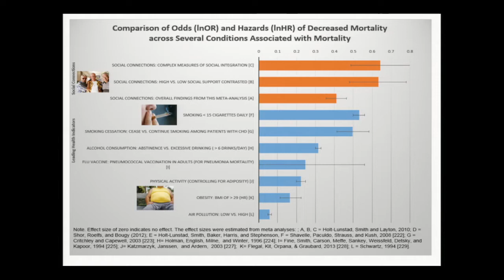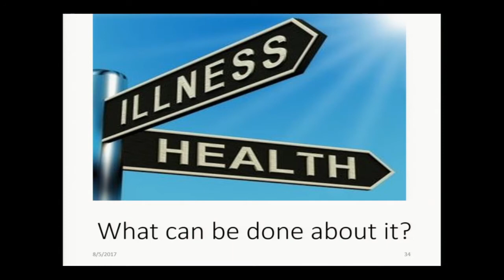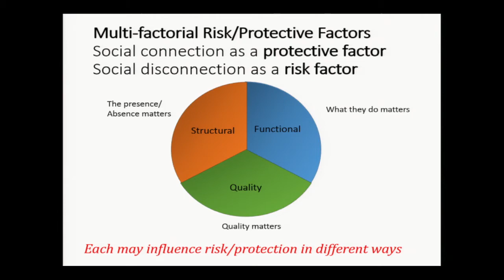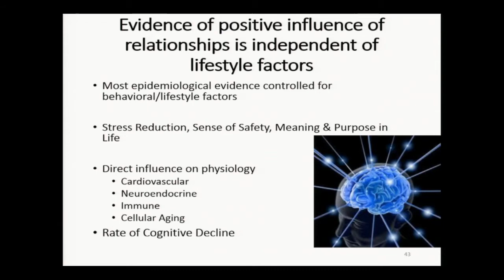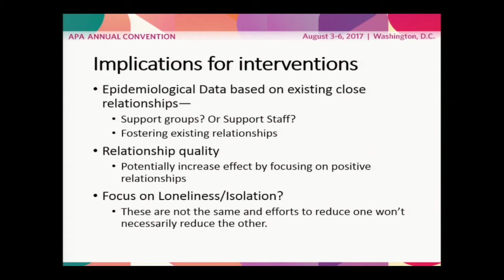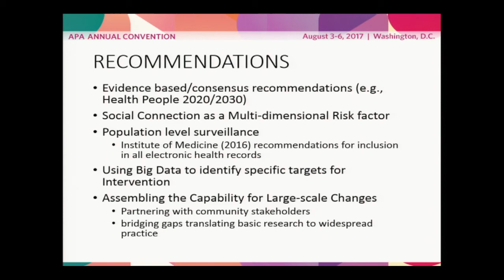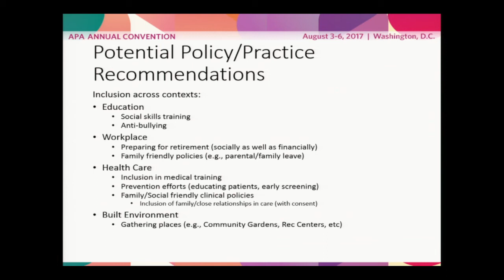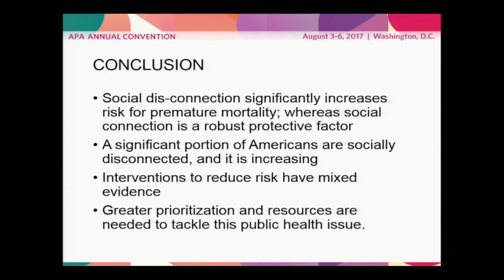Loneliness: A Growing Public Health Threat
An interdisciplinary approach to the connections between social networks and public health outcomes. Spending time with family and friends contributes to better health and longevity.

Participants

Noriel Lim, PhD; Julianne Holt-Lunstad, PhD